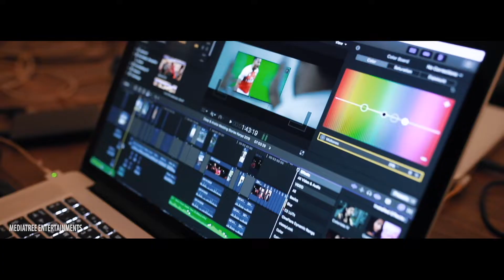A GRAND WEDDING CELEBRATION IN KENYA LIPDUP DANCE